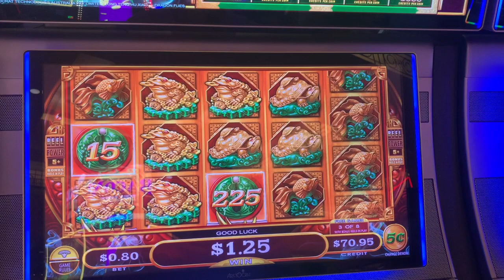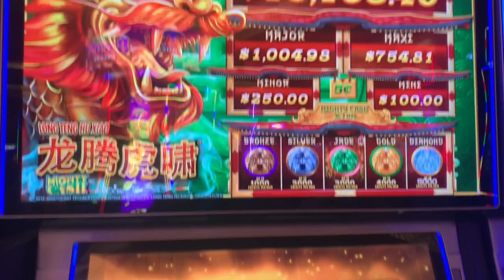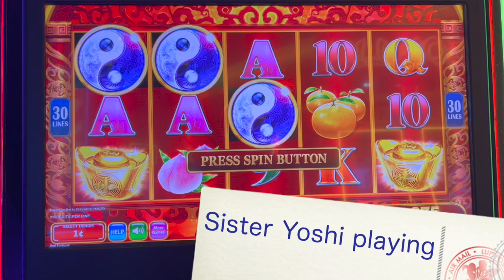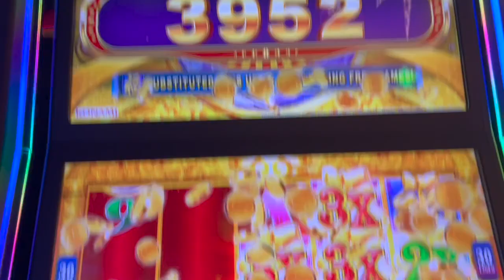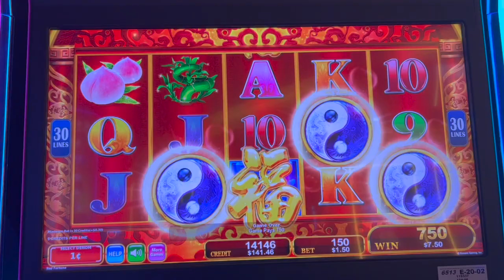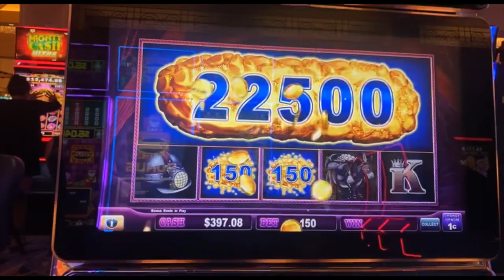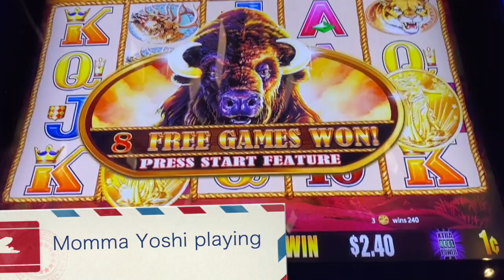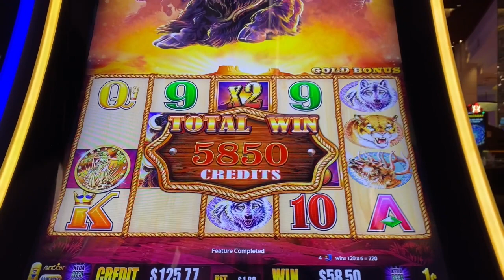HUGE BONUS WIN!!! 🧨 WAS NOT EXPECTING THIS!! 😳 On Eureka Lock it Link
Hey everyone! Trying to get a FULL SCREEN on Eureka Lock it Link!

I upload casino slot videos everyday & consists of slot play from myself (Yoshi), my girlfriend (Ms. Yoshi), my sister (Sister Yoshi), & my mom (Momma Yoshi)! The slot play mainly consists of bonuses, big wins, and jackpots but will include live slot play from time to time to show the reality of the casino.

This is a HANDPAY JACKPOT where you'll see the MEGA WON on ULTIMATE FIRELINK (very rare!!)